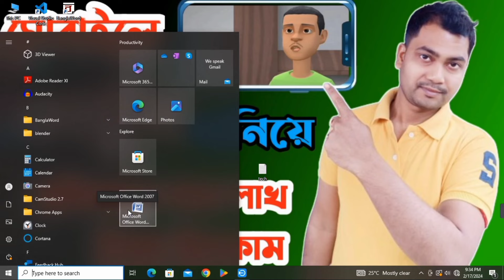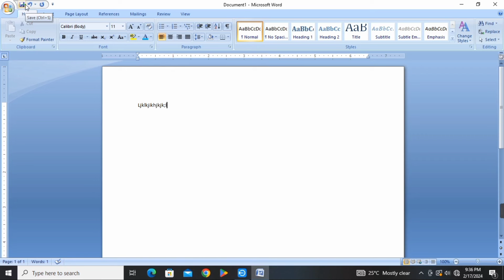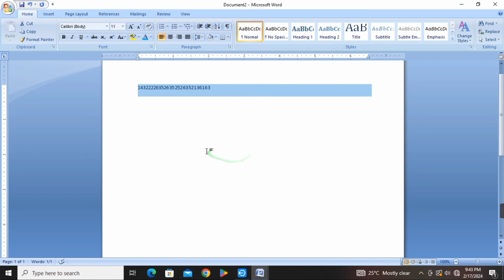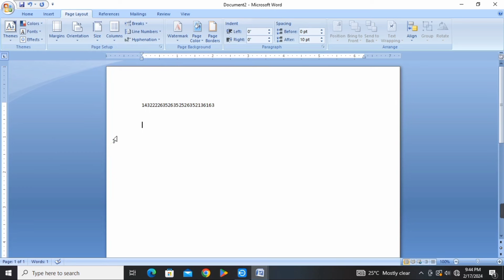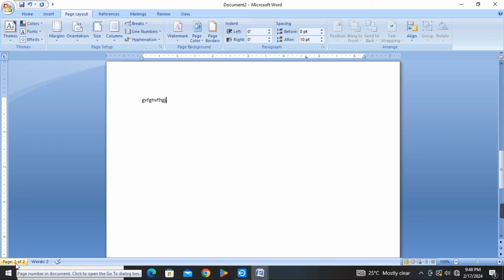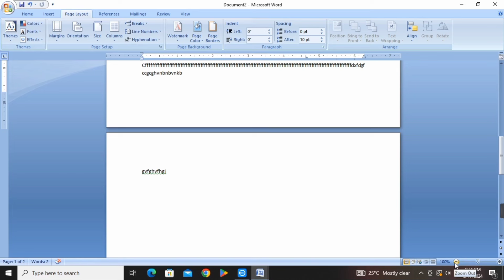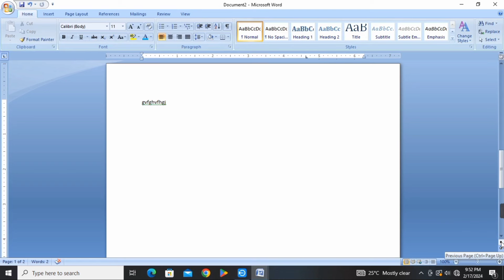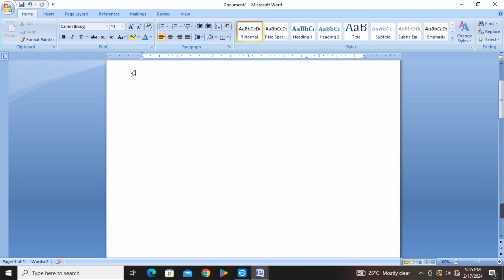Microsoft Word Complete Master Class Part- 1 | Startup | মাইক্রোসফট ওয়ার্ড বাংলা টিউটোরিয়াল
Other Queries-
1)Microsoft word
2)microsoft word tutorial bangla
3)microsoft office tutorials
4)Word Tutorial Bangla
5)Microsoft Word Advanced Tutorial
6)Ms-Word for Beginners
7)Microsoft word for Beginners
8)Microsoft Word Tutorial Beginners 9)Microsoft Word 2024
10)Microsoft word Full tutorial
11)Bangla tutorial of Ms-Word
12)MS Word Complete Master Class
13)word
14)microsoft word
15)word tutorial
16)how to use microsoft word
17)microsoft word basics
18)microsoft word tutorial
19)tech dipankar

আপনি কি মাইক্রোসফট ওয়ার্ড (Microsoft Word) শিখতে চান? আপনি কি এম.এস ওয়ার্ড শিখে নিজেকে একজন কম্পিউটার এক্সপার্ট হিসেবে প্রতিষ্ঠা করতে চান? বা অনলাইন ক্যারিয়ার গড়তে বেসিক যোগ্যতা অর্জন করতে চান? তাহলে এই মাইক্রোসফট ওয়ার্ড কোর্সটি আপনার জন্য।
তাহলে আর অপেক্ষা কেন? আজ থেকেই শুরু হউক কম্পিউটারের বেসিক শিক্ষা “মাইক্রোসফট ওয়ার্ড কমপ্লিট প্রশিক্ষণ কোর্স”।
This video I will show Microsoft word Tutorial (বাংলা) | MS Word Complete Master Class Part- 1 | startup
Do you want to learn Microsoft Word? Do you want to learn MS Word and establish yourself as a computer expert? Or want to acquire basic qualifications to build an online career? Then this Microsoft Word course is for you.
 completely free Microsoft Word Complete training course for beginners or those who don't know anything about computers, who want to learn how to operate computers from today. So why wait? Let's start today with basic computer education “Microsoft Word Complete Training Course”.